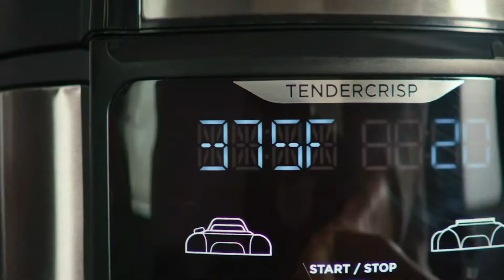Ninja Foodi Pressure Cooker | With Air Fryer | Stainless Finish | All in One | Review 2021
Ninja Foodi Pressure Cooker | With Air Fryer | Stainless Finish | All in One | Review 2021. Ninja OS301 Foodi is 10-in-1 Pressure Cooker. This Air Fryer comes with Nesting Broil Rack, 6.5-Quart Capacity. It gives the opportunity to make different recipes like steak wings, chicken, chicken breast, rice  etc.

This Video Will Cover Mentioned Below Topics
1- Ninja Foodi Pressure Cooker
2- Air Fryer
3- Stainless Finish
4-  All in One
5- ninja pressure cooker and air fryer reviews